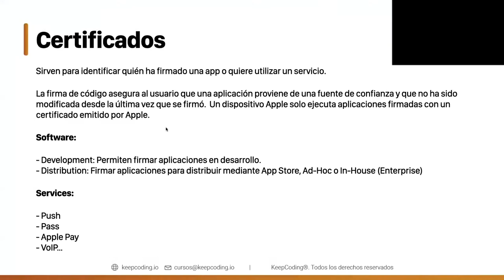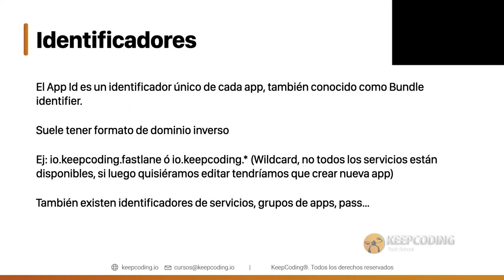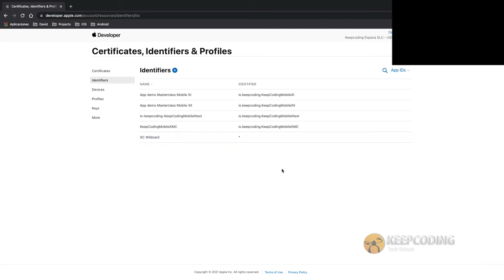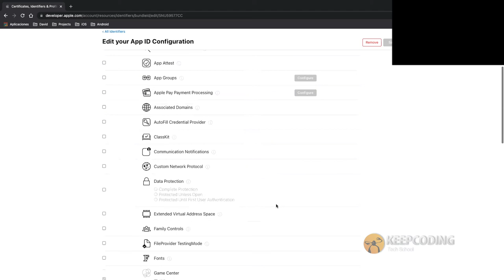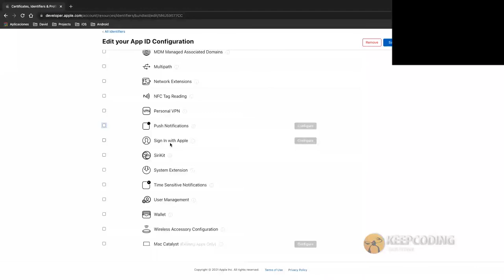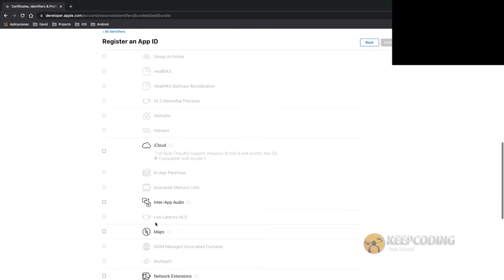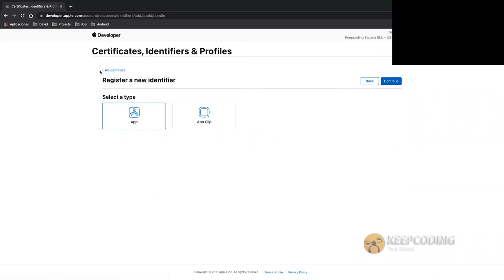Identificadores de aplicaciones en Apple